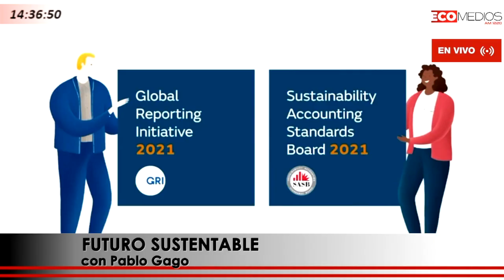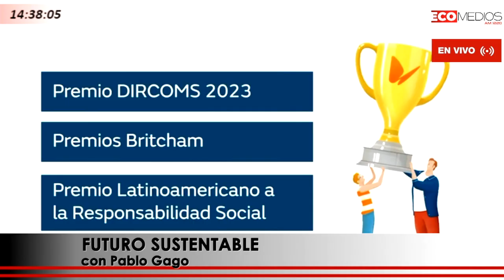Verónica Argañaraz (Directora de Comunicación y Relaciones Institucionales de Naturgy Argentina)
Verónica Argañaraz (Directora de Comunicación y Relaciones Institucionales de Naturgy Argentina) Futuro Sustentable